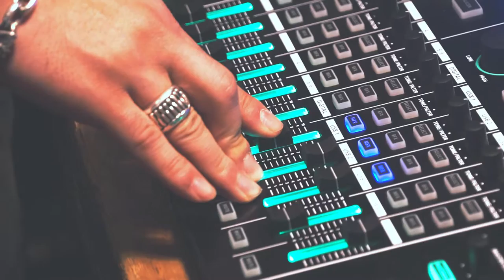KensukeTakahashi 「GardenGrove vol.4」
《Garden Grove vol.4》
LivePaint : KensukeTakahashi
Dj : MEGUMUSIX / earp / KENICHI
DAY : 5/27wed
OPEN : 19:00 open
CHARGE : 1,500YEN
(LIMITED 20 / SPECIAL PRESENT!!)
supported by YokohamaBrewery / ROLAND AIRA
at Grassroots yokohama
《Concept》
Grassroots yokohamaにて定期開催する”GardenGroveMusic”主催のアートと音楽の日。
横浜を拠点に活動するペインター/イラストレーターの”KensukeTakahashi”によるライブペイントを中心に、
DJによる上質な音楽と、地元醸造所の"横浜ビール"によるこだわりのクラフトビールを通して、様々なアーティストとオーディエンスが出会い繋がる場。
Kensukeがコンセプトアートワークを手がけた往年の銘機"ROLAND AIRA"シリーズに生で触れられるスペースもあり、
通常の着席スタイルにて、グラスルーツ特製の美味しい食事も楽しむことができる。
毎回描き上げたKensukeTakahashiの作品が、横浜ビール限定ラベルとなり次回イベント開催時に販売＆先着プレゼント。